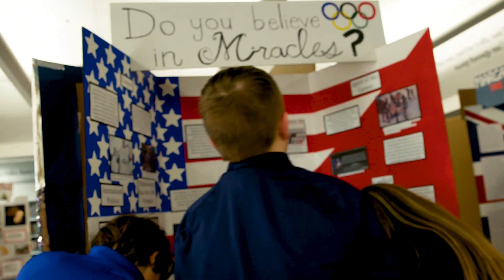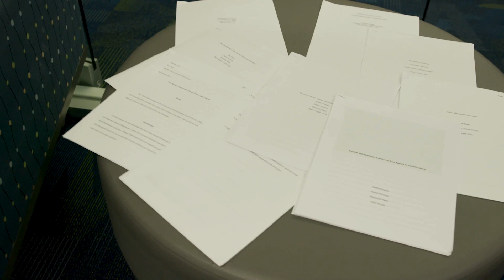King's TV | S11 EP1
In this week's season opener, King's TV offers New Year's Resolutions, National Championship Cheerleading, and National History Day!